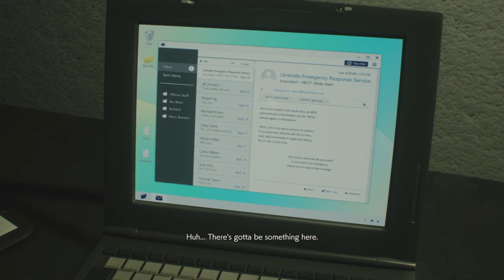RESIDENT EVIL 2 - PART 7 | Claire Redfield walkthrough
Resident Evil 2 is a 2019 survival horror game developed and published by Capcom. A remake of the 1998 game of the same name, it was released for Microsoft Windows, PlayStation 4, and Xbox One on January 25, 2019. Players control rookie police officer Leon S. Kennedy and college student Claire Redfield as they attempt to escape Raccoon City during a zombie outbreak.